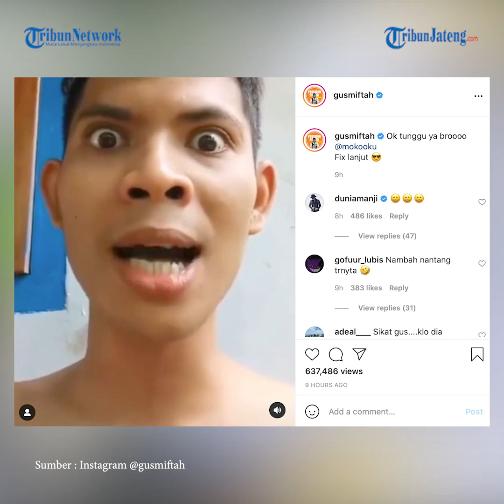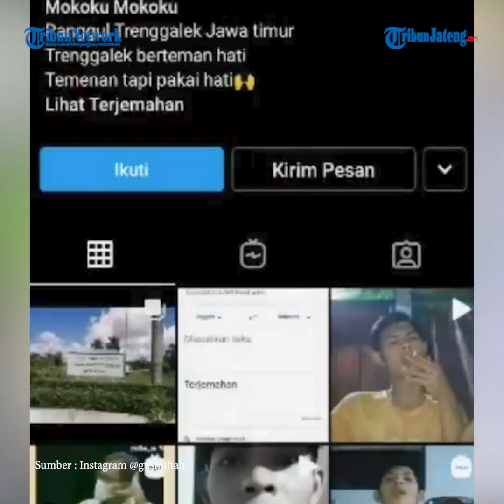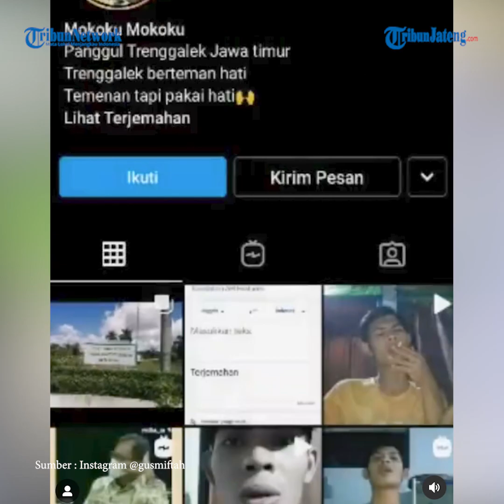Pemuda Viral Hina Gus Miftah Ditangkap Polisi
Kini, pemuda tersebut sudah ditangkap oleh polisi.

Kapolsek Panggul AKP Budi Hartoyo mengatakan, pemuda yang menghina Gus Miftah yakni Harmoko (24).

Ia warga Desa Ngrambingan, Kecamatan Panggul.

Yang bersangkutan dibawa ke Polres Trenggalek untuk proses hukum lebih lanjut.